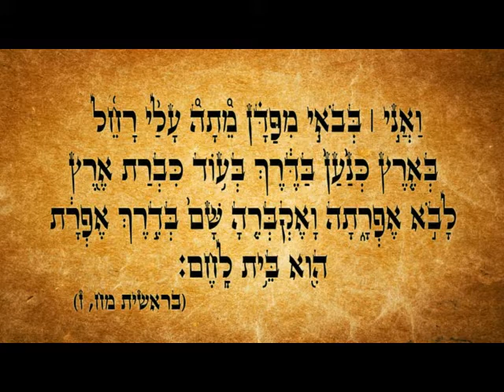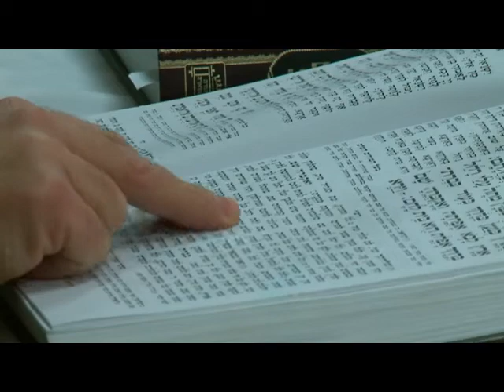הרב זמיר כהן - עושה טוב ומפסיד, האמנם?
האם אדם שעושה מעשים טובים - עוזר לזולת, מוחל על כבודו, מוותר על זכויותיו, מאמין בה' ובוטח בו שכל הקורות אותו לטובה המה, למרות שעל פניו נראה שלא - באמת מפסיד מזה? מתלבטים? ההרצאה הבאה, של הרב זמיר כהן, תפתיע אתכם ותסיר את כל הספקות שהיו לכם עד כה